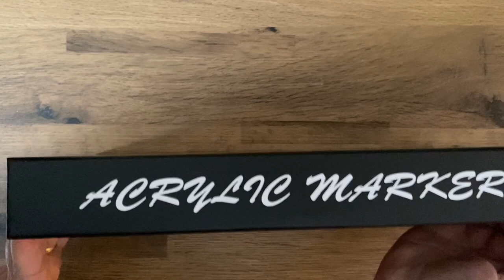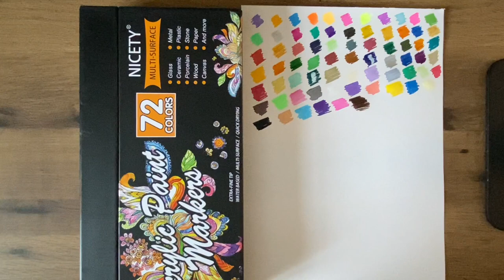NICETY 72 ACRYLIC PAINT MARKETS - UNBOX & SWATCH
An unbox & swatch of the box of 72 Nicety acrylic paint markers.